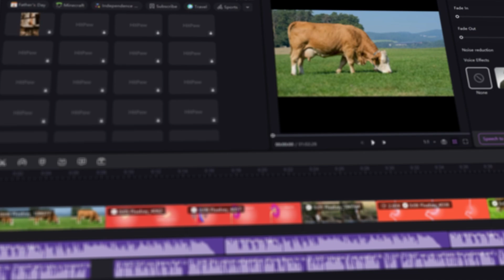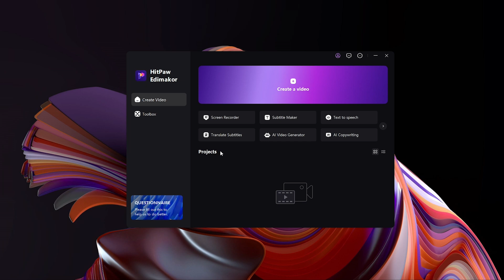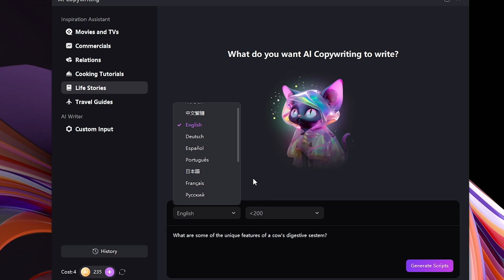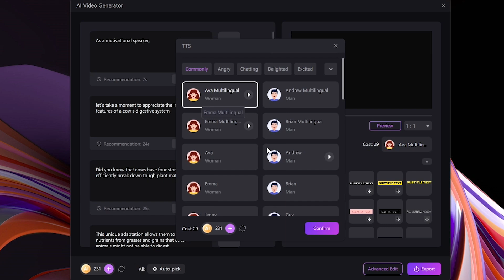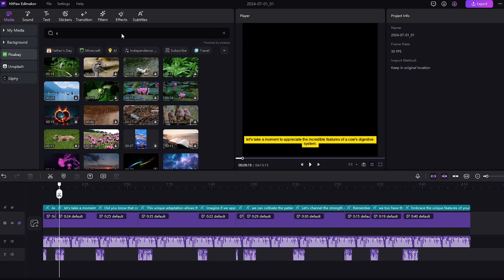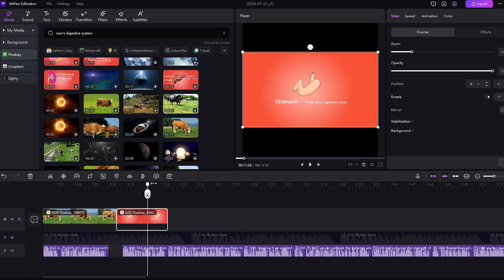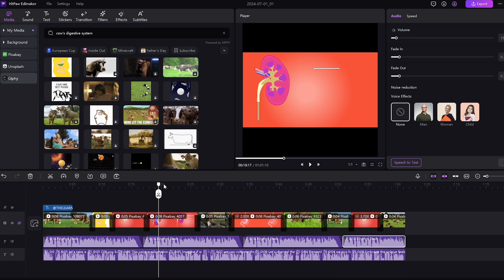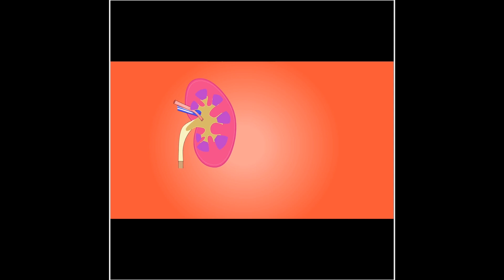How to Create a Video With AI in ONE Minute | BEST AI Video Generator in 2024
Welcome to the ultimate guide on creating faceless videos using AI! In this video, I'll show you the best AI Video Generator to use in 2024, so you can create stunning and realistic faceless videos with ease. Get ready to take your video creation skills to the next level!

Timestamp:
 00:00 - Intro
00:38 - How to download Hitpaw Edimakor
00:57 - Short Introduce of Hitpaw Edimakor
01:45 - AI Copywriting tool for generate Script
02:26 - AI Video Creation
04:12 - Video Editing
07:08 - Video Rendering
07:51 -  The Final Result of the Created Video
08:28 - Outro and Conclusion